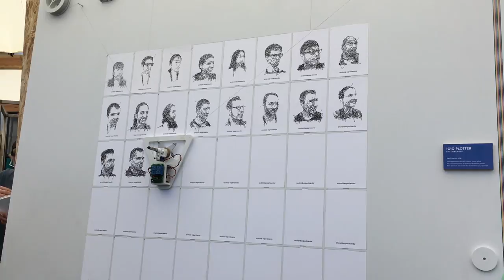IOIO PLOTTER at Google I/O 16